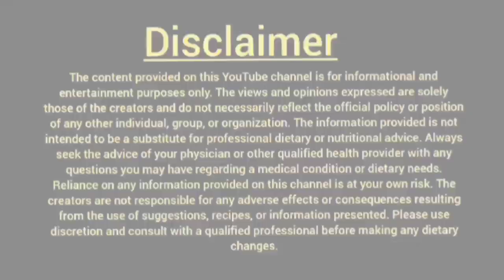क्या आप भी अपने बच्चों को खिलाते हैं जंक फूड, तो देखिए यह विडिओ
क्या आप भी अपने बच्चों को खिलाते हैं जंक फूड, तो देखिए यह विडिओ | junk food k side effects